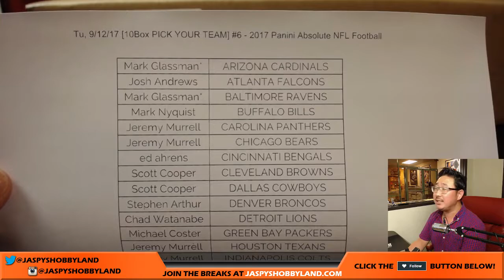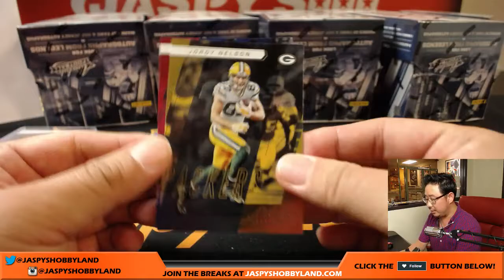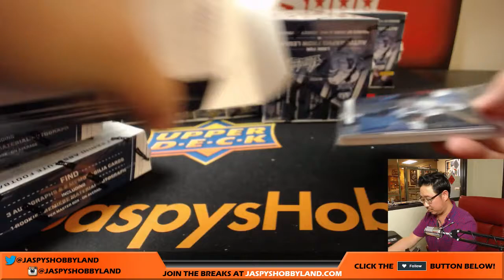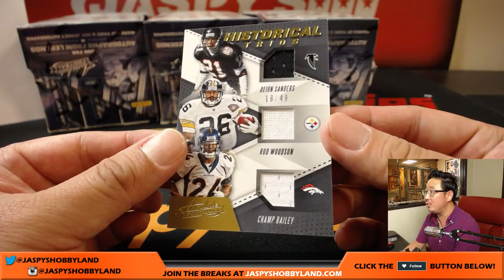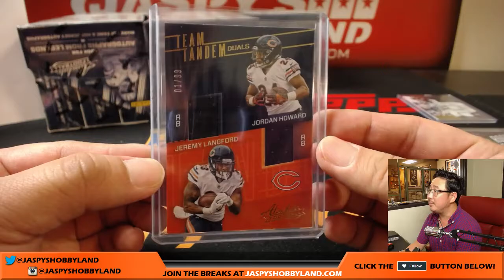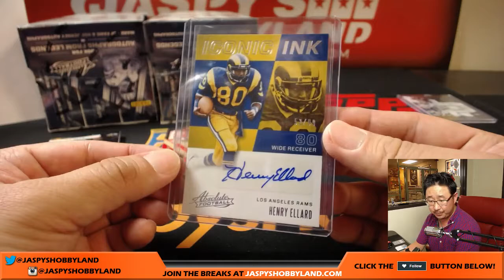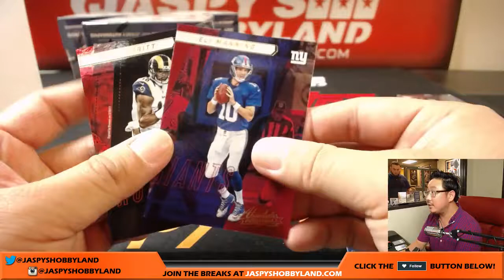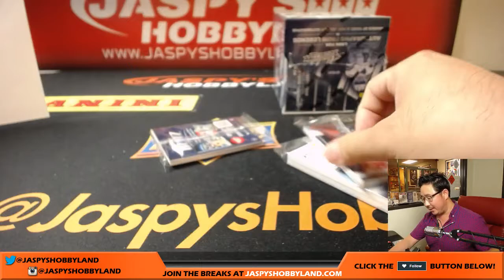Tu, 9/12/17 [10Box PICK YOUR TEAM] #6.1 - 2017 Panini Absolute NFL Football